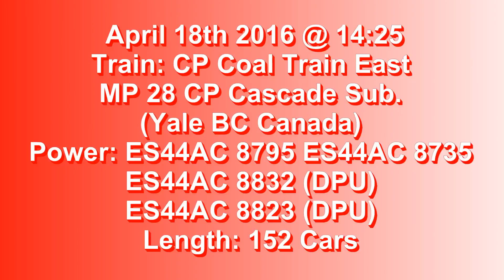Trains BC 2016: CP Coal Train East W/ DPU @ Yale BC 18APR16 ES44AC 8795 Leading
Your Standard 152 Car Coal Train.
Power: ES44AC 8795, 8735, 8832 (DPU), 8823 (DPU)